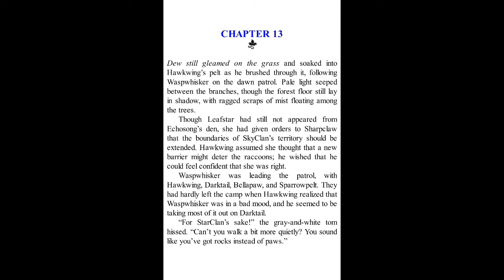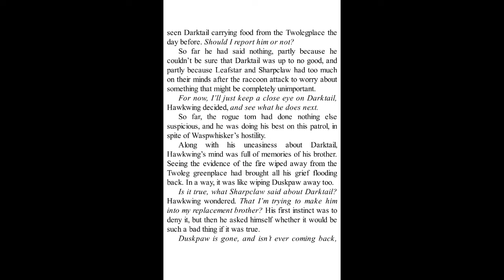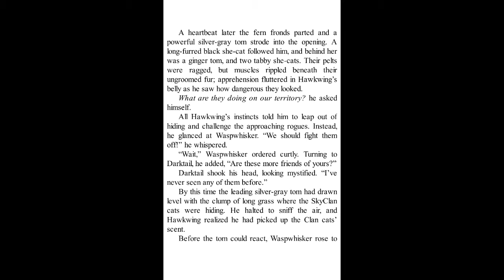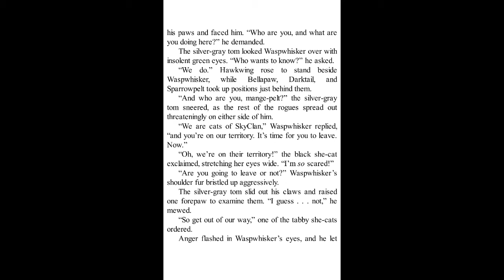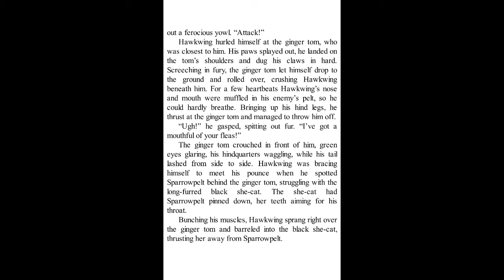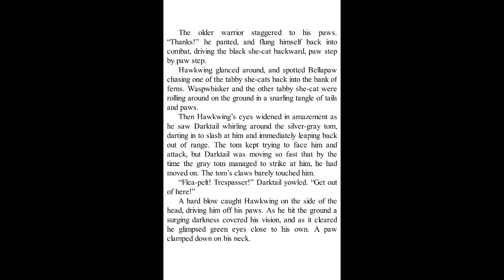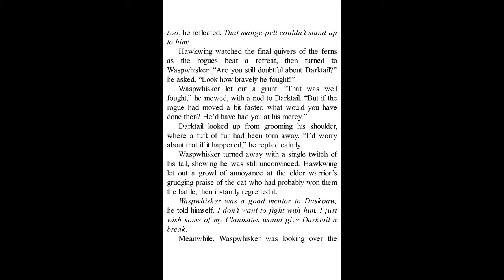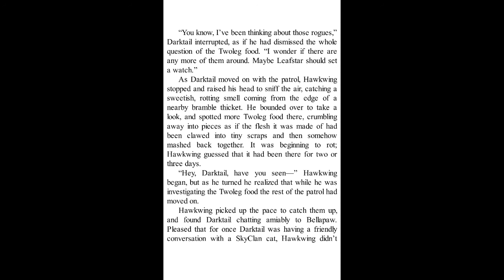Hawkwing's Journey Chapter 13 Audiobook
Let me know down in the comments below what you think of my new intro format. :) Also don't hesitate to let me know of any other books you want me to read.